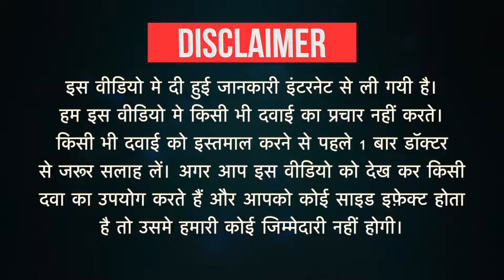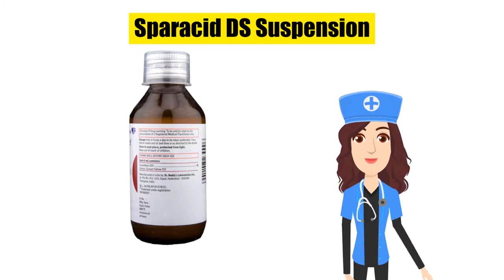Sparacid DS Suspension Uses in Hindi | Side Effects | Dose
Sparacid DS Suspension Uses in Hindi | Side Effects | Dosage